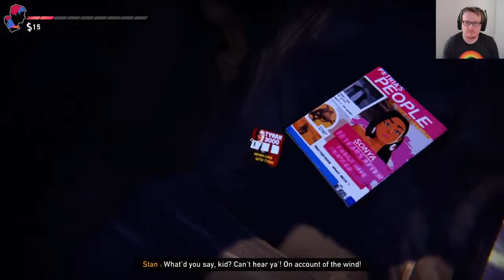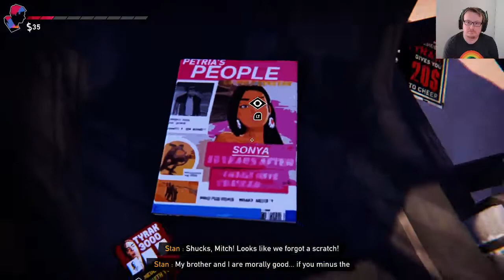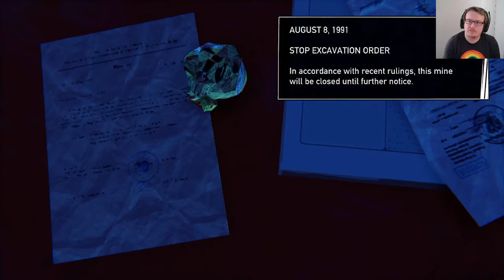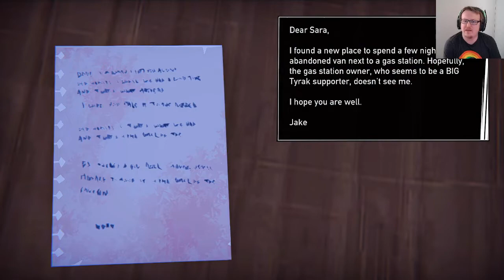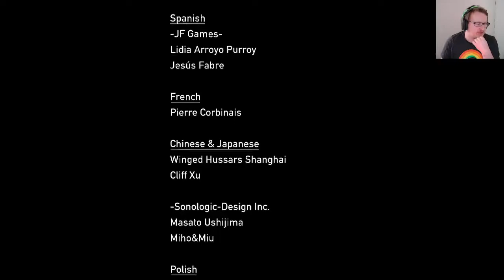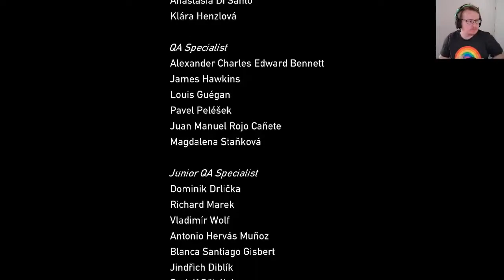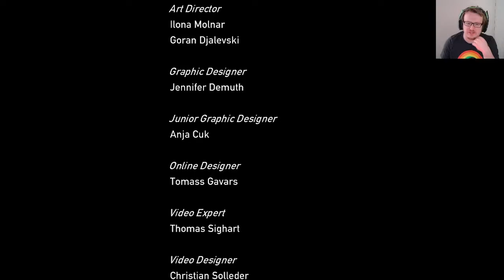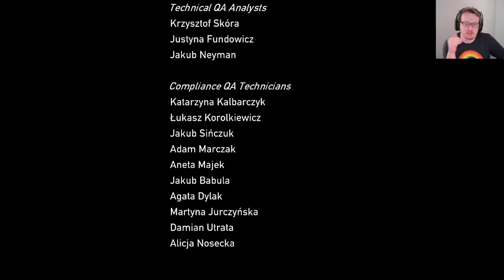One Last Gasp For Freedom | Road 96 [Chapter 7]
About Road 96:
Summer 1996, Today is the day! You hit the road. Adventure. Freedom. Escape. Run. Flee the Regime. Try to survive.